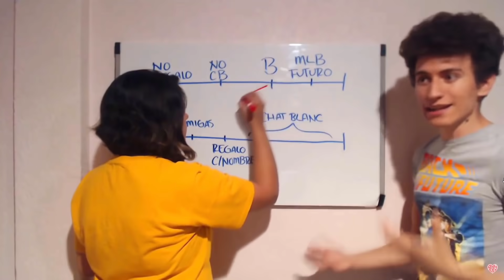ANALIZANDO el ÉPICO TRAILER de 4° TEMPORADA | Teorías y especulaciones | Miraculous Ladybug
- ARTE -
Dibujo de los avatares hechos por Barbara RoDoodle:

- CANCIONES -
"Flower" by Morgan Matthews